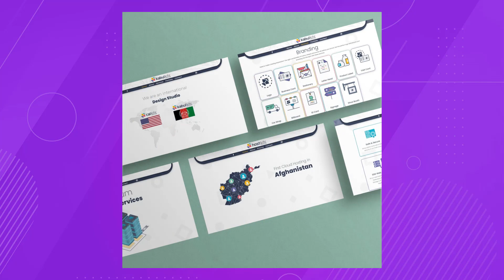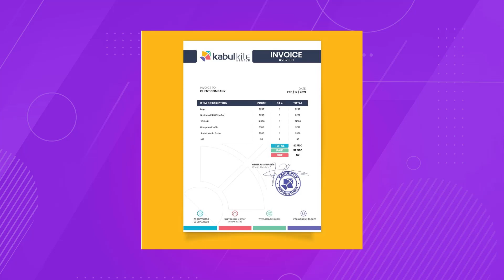21- Branding Project - پروژه مکمل برند سازی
در این ویدیو ما فصل سوم کورس برند سازی یعنی فصل انجام پروژه عملی را آغاز میکنیم.
پروژه اول ما که ری برند کردن شرکت کابل کایت است را آغاز میکنیم.
ویدیو های مربوط به پروژه برند سازی در پلی لیست های جداگانه نشر خواهد شد ولی تمام این پروژه ها به ادامه صنف آموزش برند سازی است.